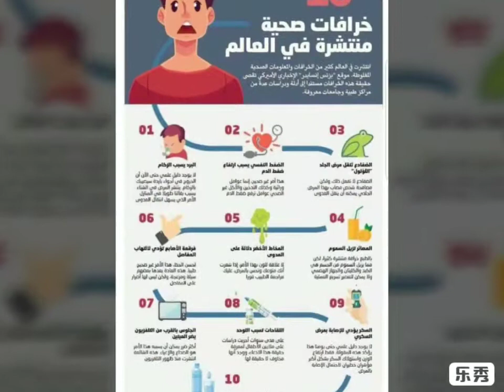فوائد عديدة للجميع Many benefits for everyone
Facebook Metub Alissa
Youtube.Maximum Power Lsx
Line. miteb5
Pinterest.Maximum Power Lsx alissamiteb
ID Playstation4. ProfessionalAuto